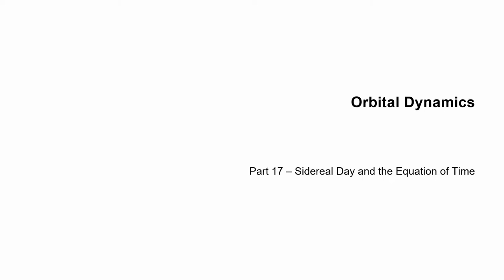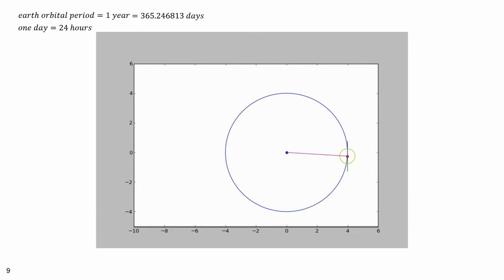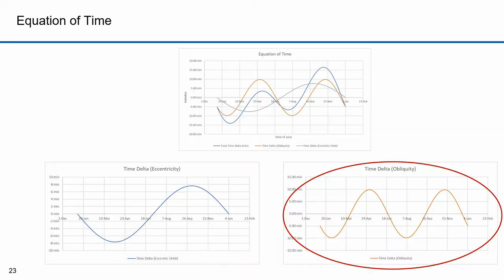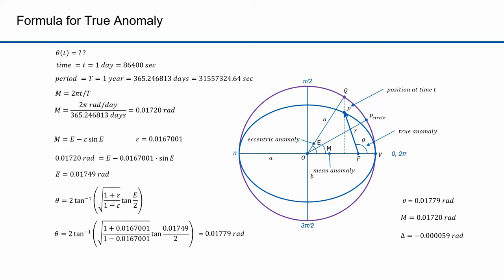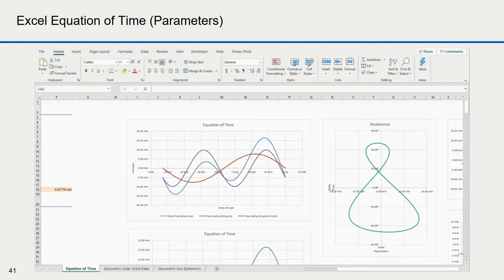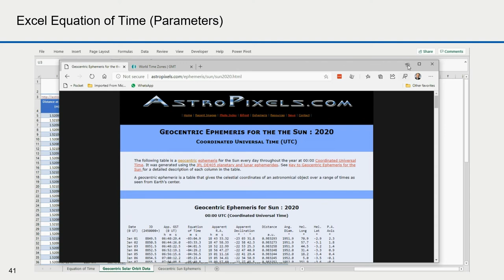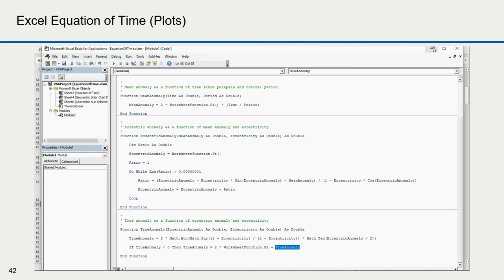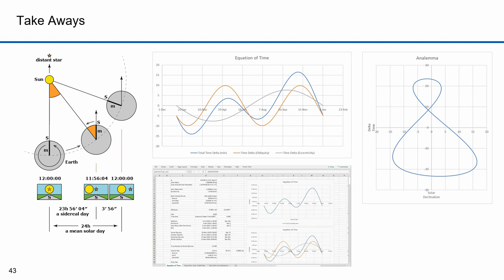Orbital Dynamics Part 17 Sidereal Day and Equation of Time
A course on Orbital Dynamics